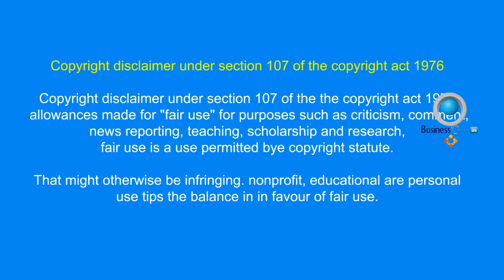బిజినెస్ ! Small business ideas! New business idea's! business ideas ! Low Investment Business Idea